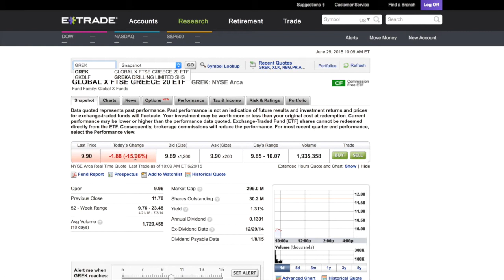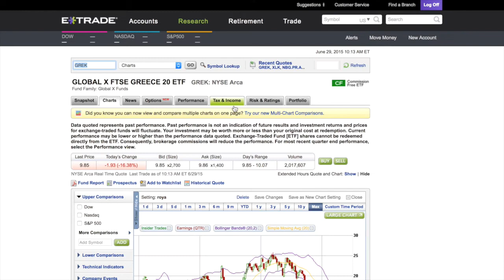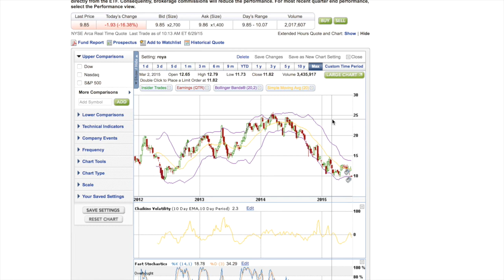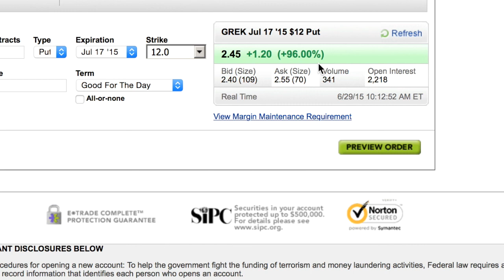Greece fiasco and how to invest to capitalize with etrade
I will give my thoughts on the Greece and my plans to take advantage short and long term.